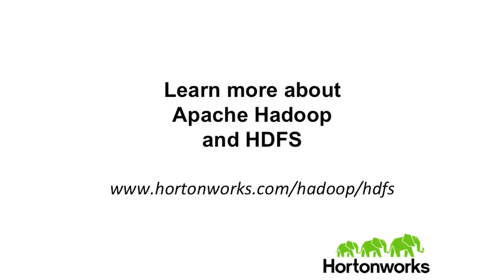Meet the committer: Apache Hadoop HDFS with Sanjay Radia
Learn a little more about the components of Hadoop in this video with a Hortonworks project committer.